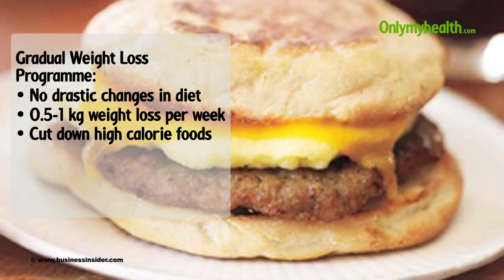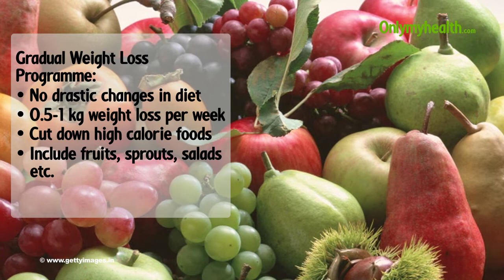Healthy ways to Lose Weight - Onlymyhealth.com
A gradual weight loss program, where around only 1 Kg of weight is lost in a week, can be considered as healthy.  There should not be a drastic change in the meal pattern.  Calorie rich foot should be replaced by nutrition rich food like low calorie fruits, salads, sprouts, steamed corn and coconut water. Cooking pattern can also be changed. Fried food can be replaced by steamed food. Watch the video with Dr. Sachi Sohal to know more.